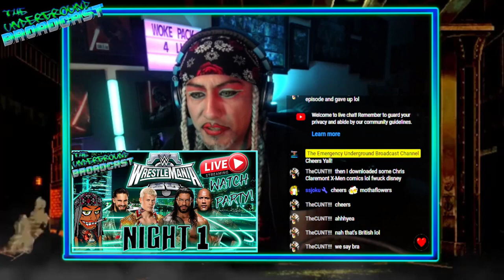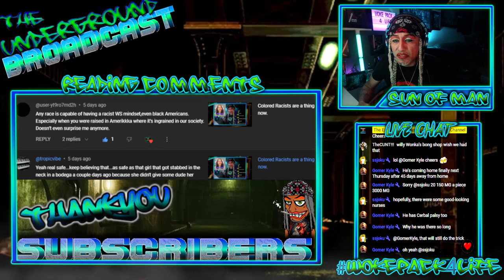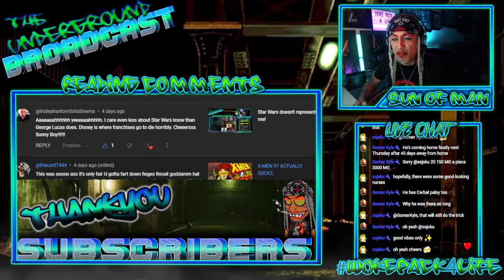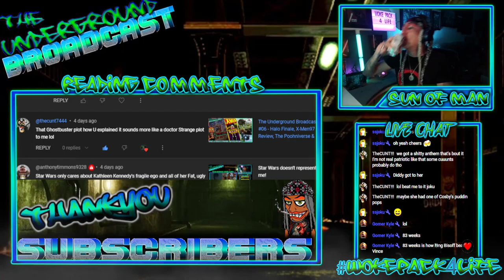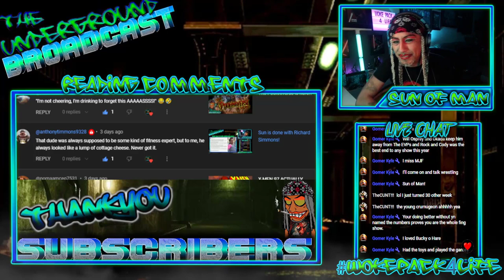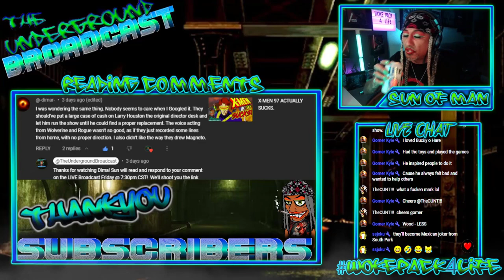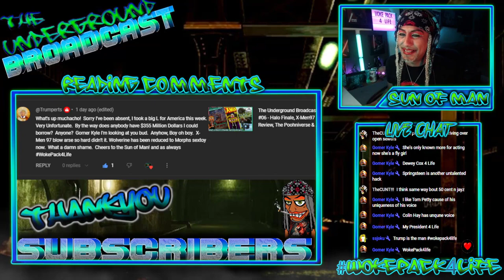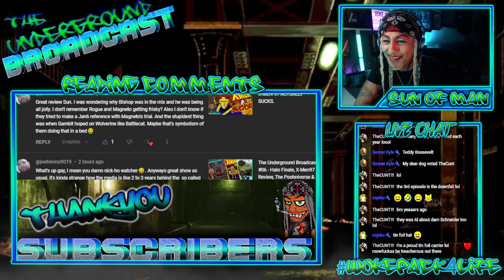The Underground Broadcast - Reading YouTube Comments 03/29/24